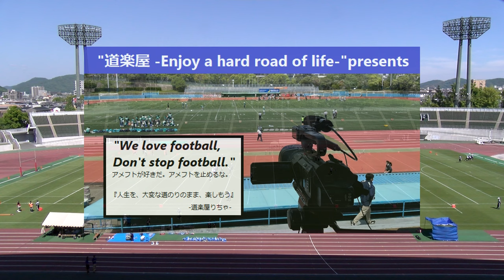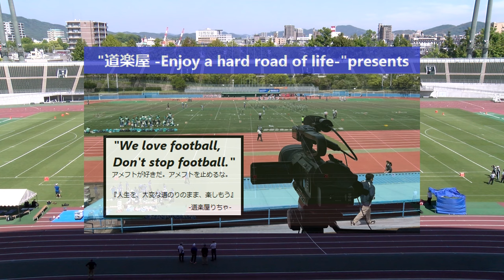【1Q】20240503 岡山大学Badgers×広島大学Raccoons『第36回瀬戸大橋ドリームボウル』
2024.5.3(Hol) 第36回瀬戸大橋ドリームボウル at シティライトスタジアム
岡山大学Badgers×広島大学Raccoons【1Q】

2022シーズン、NFA日本社会人アメリカンフットボール協会承認の下、